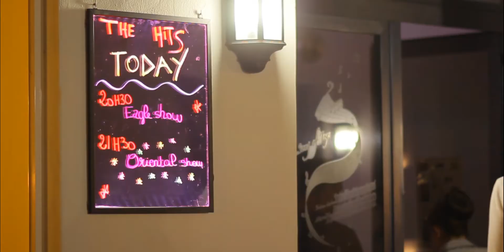VIK Coral Beach. Playa Blanca. Lanzarote. Long Version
El VIK Coral Beach es un hotel familiar y de reciente construcción situado en primera línea de mar, en la zona residencial de Montaña Roja en Playa Blanca, una de las zonas más conocidas de Lanzarote. Con vistas bellas a las islas de Lobos y Fuerteventura se caracteriza por la amplitud y tranquilidad que se respira en él, al estar ubicado algo alejado del centro de Playa Blanca.

El complejo VIK Coral Beach consta de 60 amplias villas tipo bungalows de 65 m2 tipo Master-Suite con dos dormitorios, amplio salón, cocina y terraza privada.
Aunque la mayoría cuentan con vistas al mar, se dividen en tres tipos: Villas vista jardín o piscina, Villas vista mar y destacando las Villas Premium, decoradas estas últimas con un diseño moderno, ducha de hidromasaje exterior y acceso gratuito a la terraza Chill out del hotel.

The VIK Coral Beach is a newly built family hotel located on the seafront, within the residential area of Montaña Roja, in Playa Blanca, one of Lanzarote's most known places. The complex has spectacular views of the islands Lobos and Fuerteventura and a tranquil village feel to it, situated somewhat outside of the centre of Playa Blanca.

The VIK Coral Beach consists of 60 spacious Master-Suite type Villas, each with one floor and 65 square meters, with two bedrooms, a large living room, kitchen and private terrace.
Although most of them have direct sea views, they are divided into three types of villas, Garden or Pool View Villas, Sea View Villas and highlighting the Premium Villas, these last ones decorated with modern design, outdoor hydro massage shower and free access to the hotel terrace Chill out.